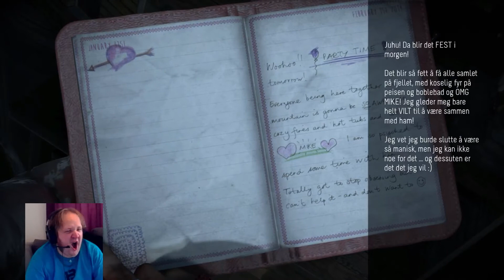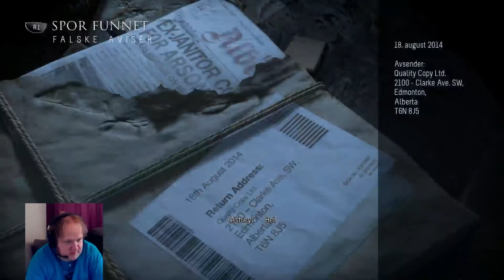SalaSpiller: Until Dawn episode 3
► Jeg er en rapper med Tourettes-syndrom og forståelsesvansker som liker turer, filmer, musikk og gaming!
► Følg meg på Twitch for live gaming hver onsdag, fredag og søndag